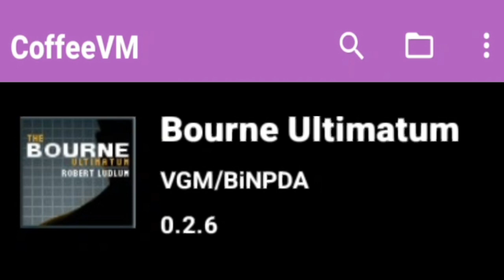The Bourne Ultimatum GAME JAVA